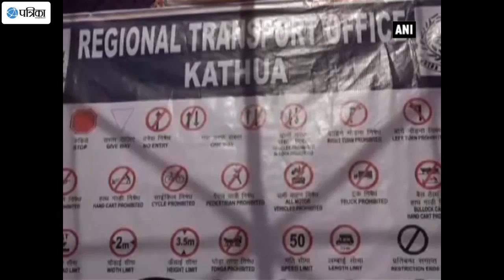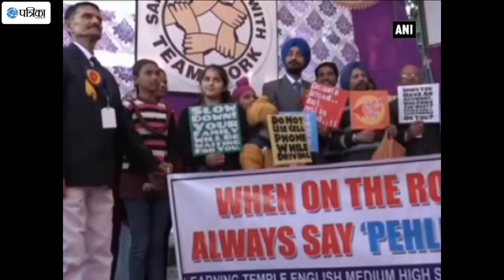Watch: School Children Teach Traffic Rules Through Exhibition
The next generation is worried about human lives following the increase in the number of road accidents and causing the loss of precious lives due to ignorance of traffic rules. Schoolchildren tried their best to spread awareness about following the traffic rules with the help of live demonstration in an exhibition arranged at the main chowk in Kathua in connection with 28th Road safety week. The children of school set up exhibition on the theme "Your safety, secure your Family-Be cautious on road".